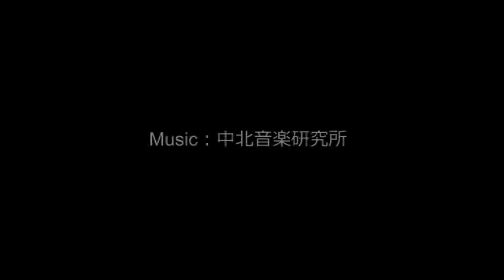【癒し・ヒーリングBGM】どうしようもなく心が苦しく泣きたいときに。リラックスギター曲集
目を閉じて、ゆっくり深呼吸しながら聞いてみてください。
ヘッドフォン推奨です。